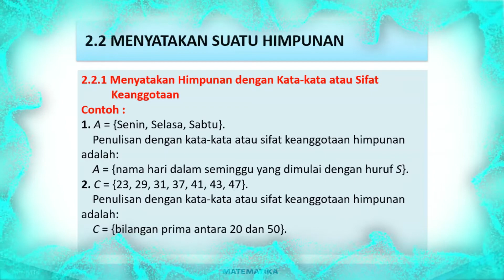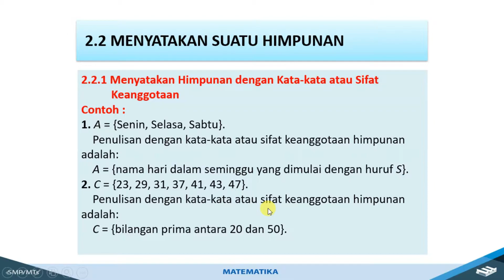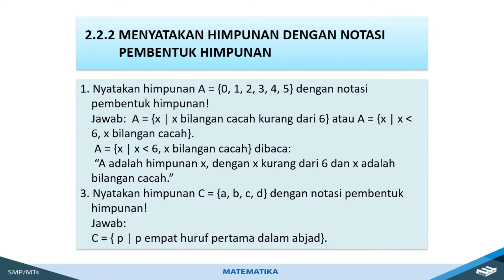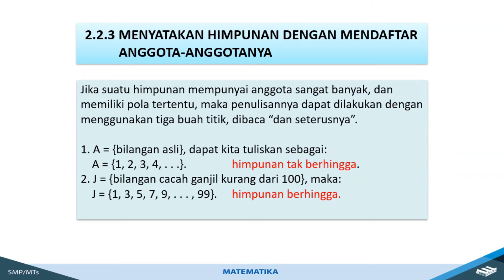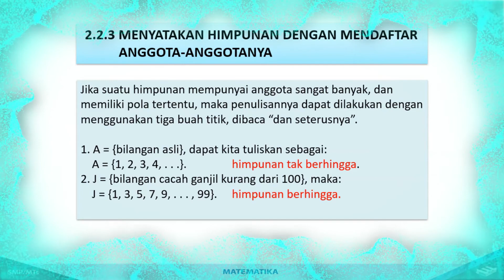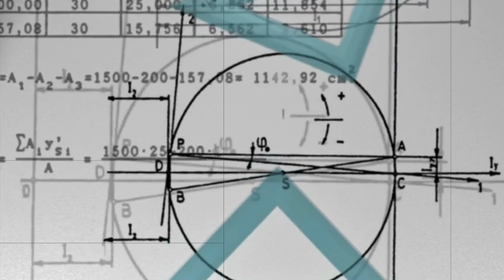HIMPUNAN PART 2 MENYATAKAN SUATU HIMPUNAN